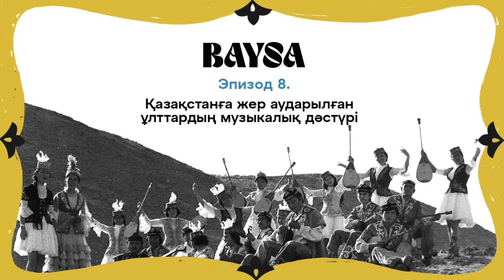Сегізінші эпизод. Қазақстанға жер аударылған ұлттардың музыкалық дәстүрі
BAYSA подкастының 8-ші эпизоды әңгімелеу түрінде өрбиді. Бұл эпизодта Қазақстанға жер аударылған халықтардың ұлттық музыка мәдениеті қалай сақталғаны туралы әңгімелейміз, соның ішінде поляк және корей диаспораларына тоқталамыз.

Біз «Нарцыз» поляк жастар ансамблінің жетекшісі Марина Ершовамен және «Родина» корей хорының жетекшісі Владимир Шинмен сұхбаттастық.

Bulbul студиясы Батырхан Шөкенов атындағы қордың жобалары туралы толық ақпаратты сайттан batyr.foundation және қордың Instagram парақшасынан біле аласыз. Болат Өтемұратов қорының бағдарламалары мен жобалары туралы utemuratovfund.org сайтынан оқып, Instagram парақшасынан көріңіз.